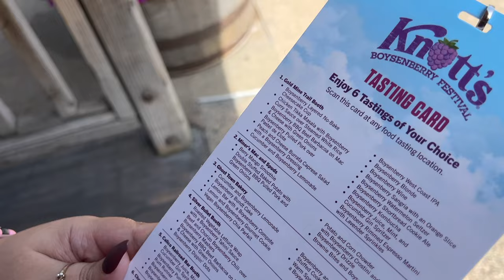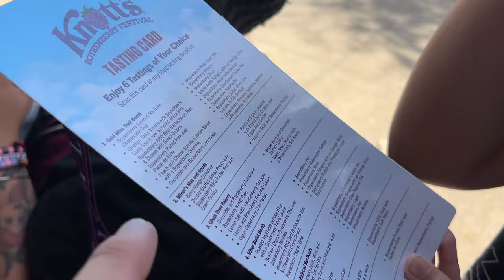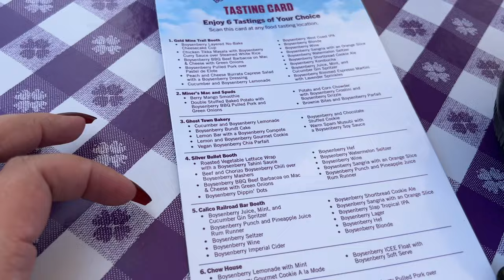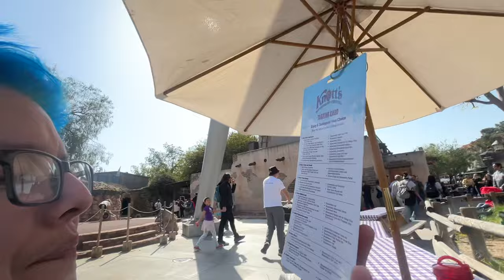Knotts Berry Farm Boysenberry Festival | You wont be disappointed 2024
Knotts Berry Farm Boysenberry Festival | You wont be disappointed 2024, in this video you show you one of Knotts biggest food events and they have so many items to try this year that we definitely will be back. They have food cards that has 6 tabs, we show you the 6 items we got and what we thought of it, these food items are all brand new this year! Have you gone? Or you going to go? What are your thoughts? Let us know!!